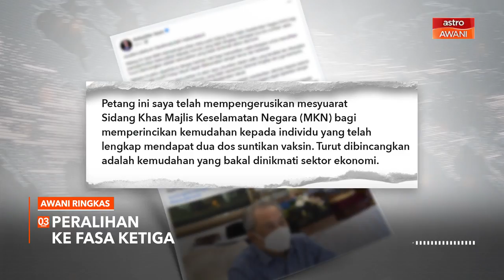AWANI Ringkas: Polis panggil Ahli Parlimen pembangkang